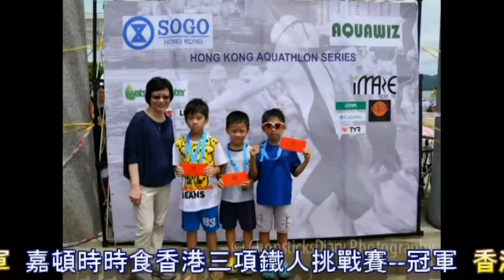PLKCTSL陳守仁小學NickYip2013年賽事相片回顧